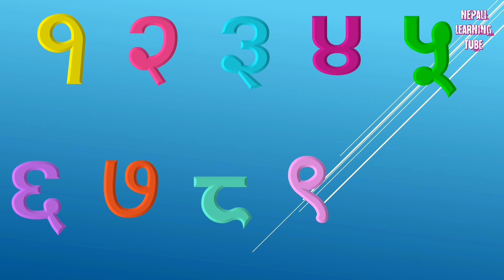देवनागरी संख्या १ –१० सम्म नाम र गन्ती | Devnagari Numerals and Number names 1 - 10